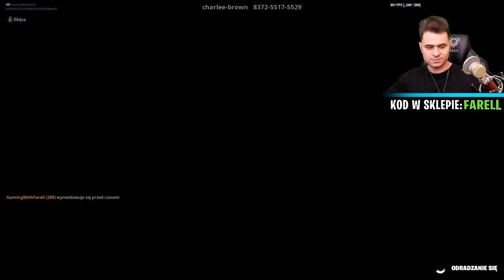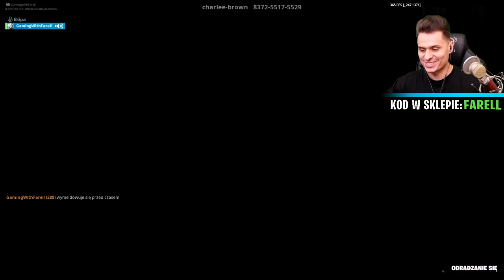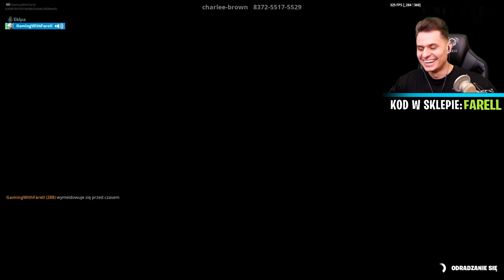LATAMY na ELYTRZE - END CITY w Fortnite (niesamowite)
⭐ Wygraj 100 PSC!
1. Wpisz kod Farell w sklepie Fortnite.
2. Zostaw łapkę i suba
3. W komentarzu napisz swój nick z Gry
Wyniki ogłoszę w następnym odcinku!

⭐ Jeżeli doceniasz moją twórczość możesz mnie wesprzeć z kodem "Farell" w sklepie Fortnite! Wszystkim wspierającym dziękuje z całego serca !

Witajcie, dzisiaj odwiedzimy End City z Fortnite!

Nie zapomnij zostawić łapki, suba, oraz napisać w komentarzu co mam zrobić w następnym odcinku! Miłego oglądania!

LATAMY na ELYTRZE - END CITY w Fortnite